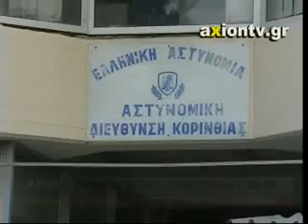ΜΕΛΕΤΗΣ ΓΙΑ ΑΥΤΟΚΤΟΝΙΑ